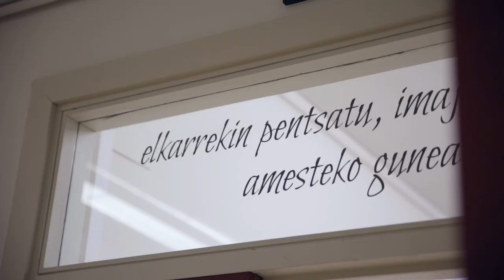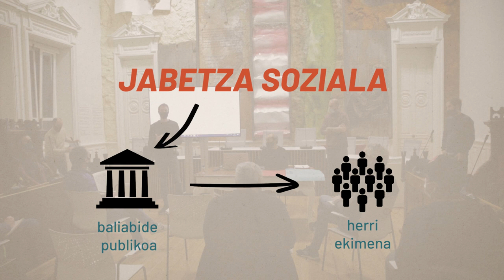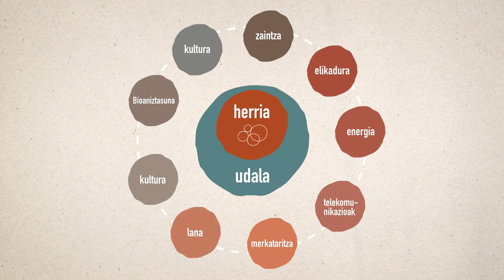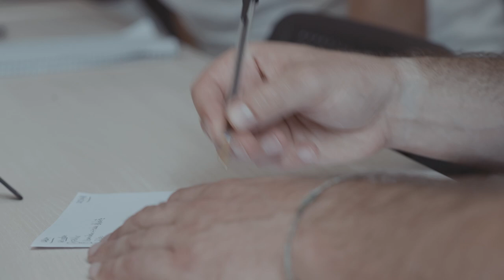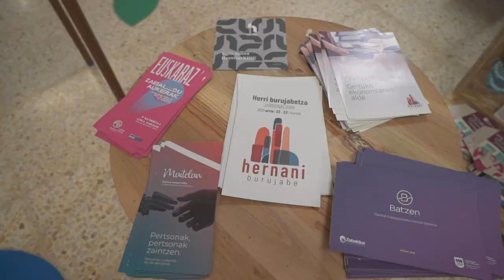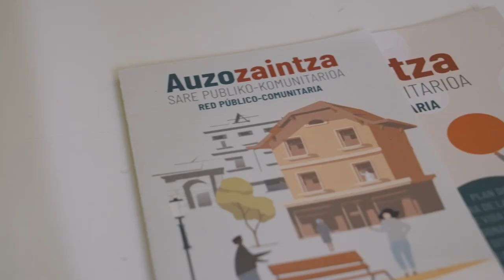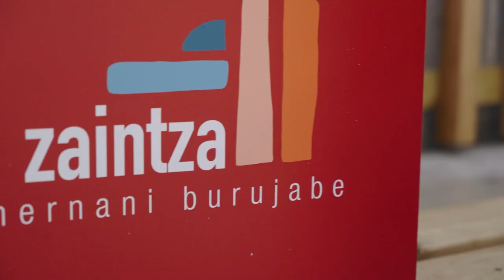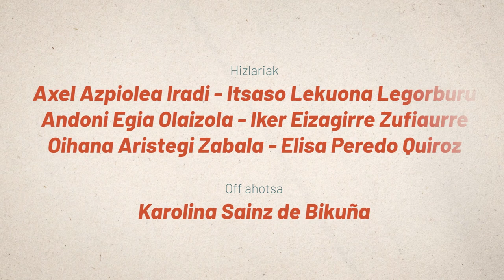Hernani Burujabe (Dokumentala)